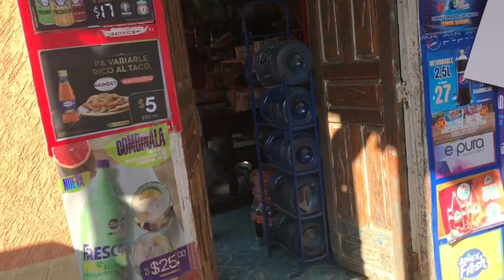Segunda parte de la aventura en busca de escamoles huevo de hormiga 🐜🪵🤠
Este video esta muy lleno de muchas risas amigos espero y les guste saludos y bendiciones